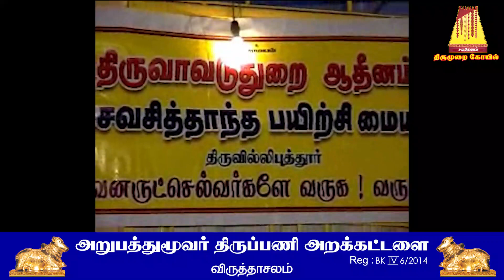அடியவர் அறுபத்துமூவர் அருள்ஞான உலா இரத யாத்திரை 2008 ஸ்ரீவில்லிப்புத்தூர்